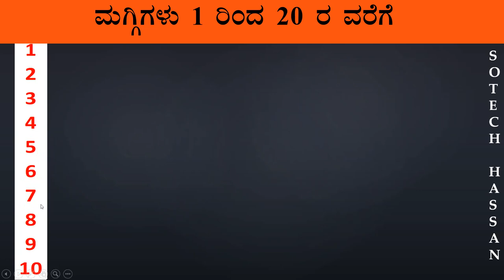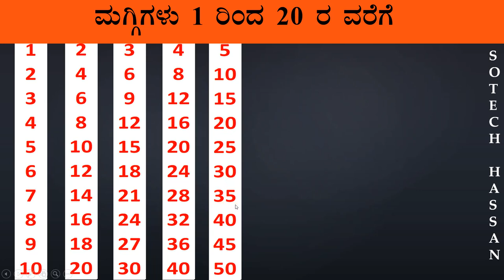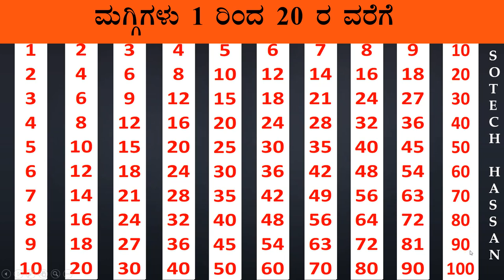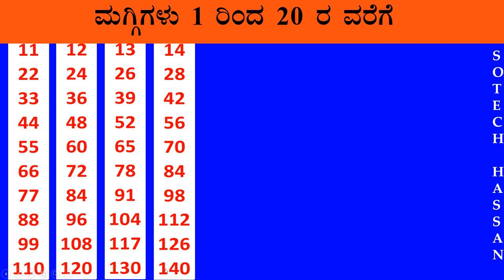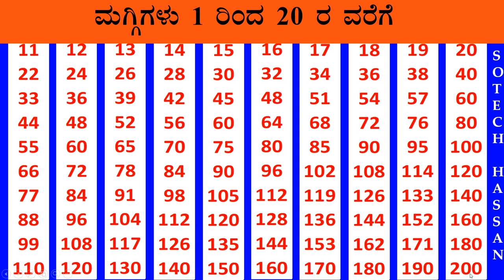ಮಗ್ಗಿಗಳು (ಒಂಟಿ) ಕನ್ನಡದಲ್ಲಿ 1 ರಿಂದ 20 ರ ವರೆಗೆ | Tables (Single ) 1 to 20 in Kannada